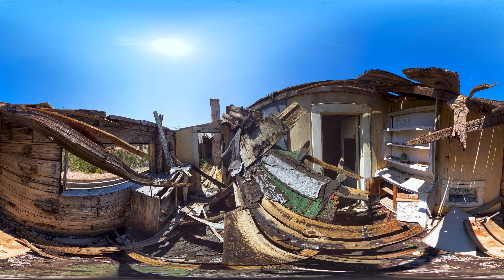Beck Ranch - 360 Stills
These are the latest 360 stills documenting the Beck Ranch.